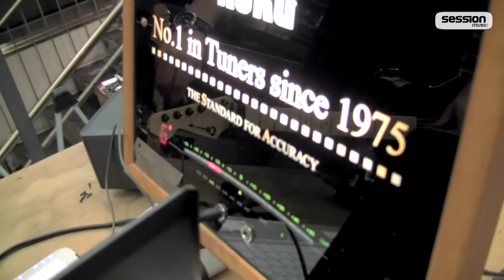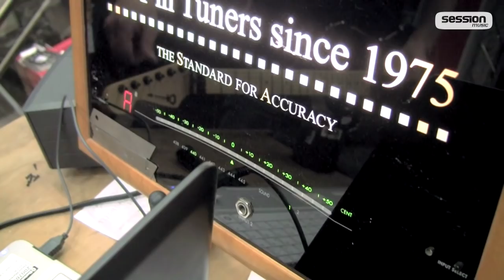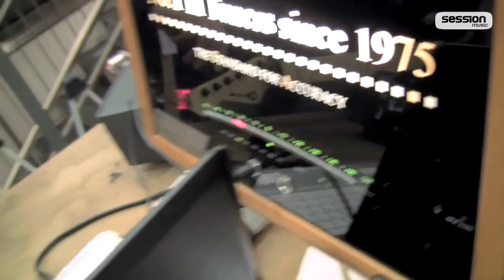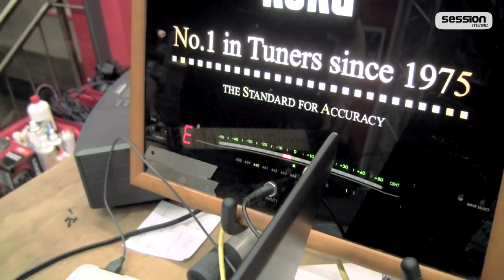Saiten wechseln an Gitarren mit Floyd Rose System | session Tutorial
Im dritten Workshopteil zum Thema Gitarrensaiten wechseln, geht es um die Floyd Rose Gitarre. Da der Tausch der Saiten hier komplexer ist, zeigt euch Olli genau, was zu tun ist.